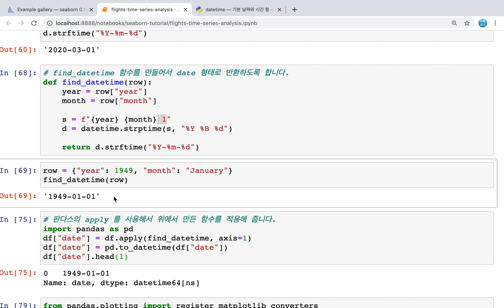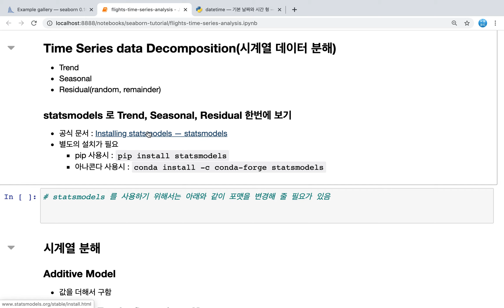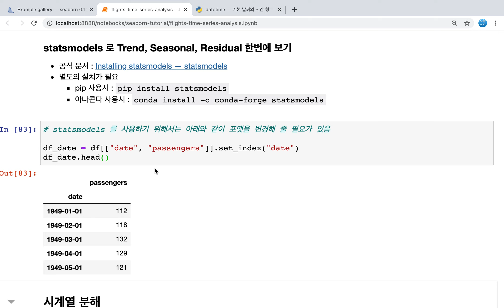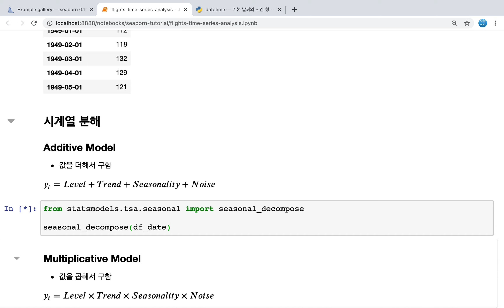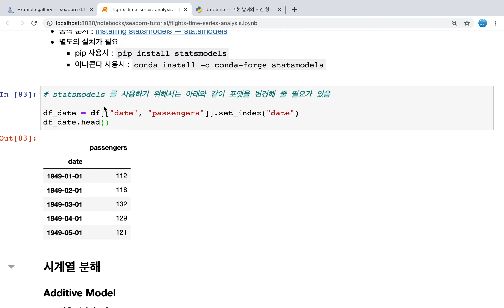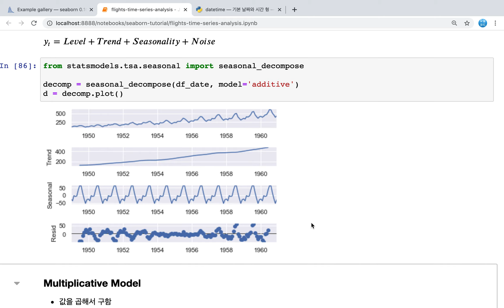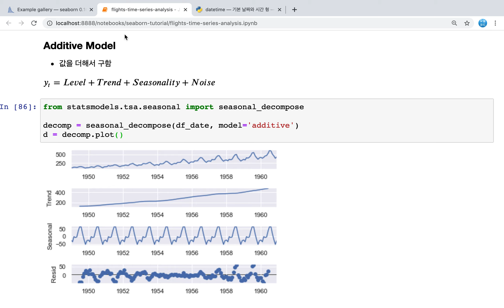시계열 데이터 시각화하기 [4/4] -statmodels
파이썬 시계열 데이터 시각화 - 항공 수송 인원 데이터를 다양한 형태의 그래프로 표현하기

안녕하세요:)
이전 영상에서는 year, month의 두 개의 데이터를  데이트 타임(date time) 형식[연도-월-일 등의 형식]으로 보기 위한 변환해보는 파이썬 데이터 분석 실습을 해봤습니다.
그래서 데이트 타임 형식으로  연도 월 일로 만들어서 lineplot으로 시각화해서 날짜별로 그래프를 그려 봤더니 어느정도  트렌드가 나타나고 계절성(seasonality)이 있어 보입니다.

Time Series data Decomposition(시계열 데이터 분해)이라고 해서 trend, seasonal, residual(random, remainder)을 알아볼 수 있도록 statsmodels를 이용해서 실습해보도록 할게요.